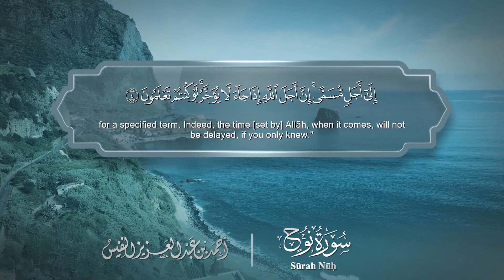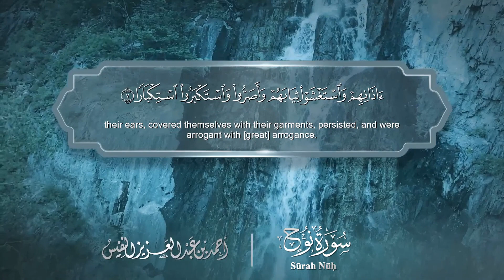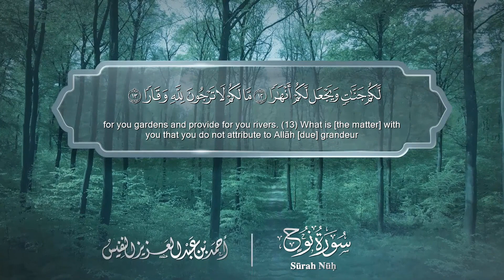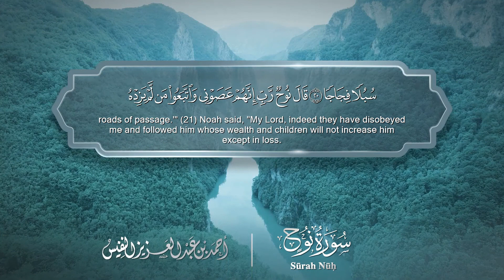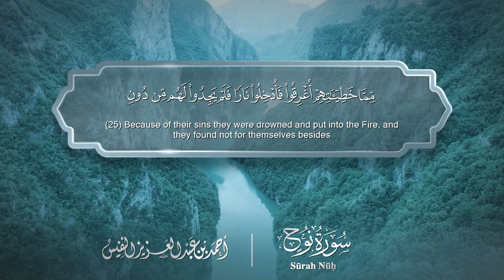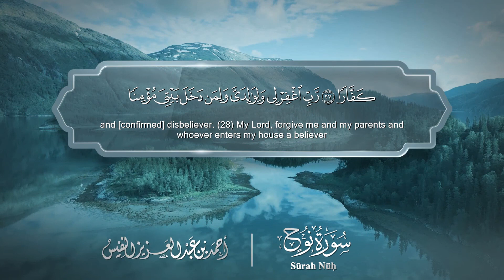سورة نوح Surat Nuh 071 الشيخ أحمد النفيس